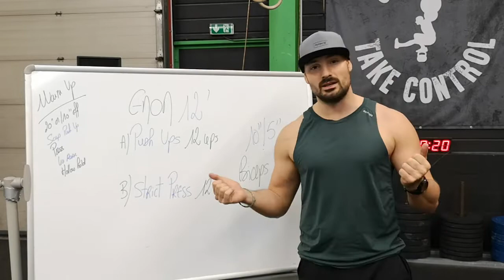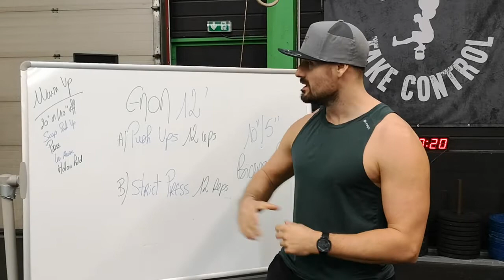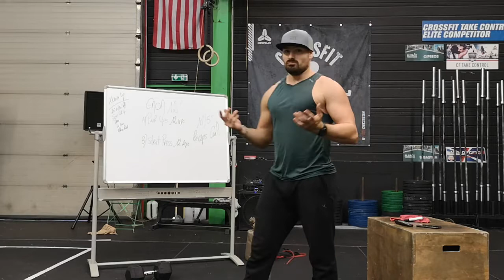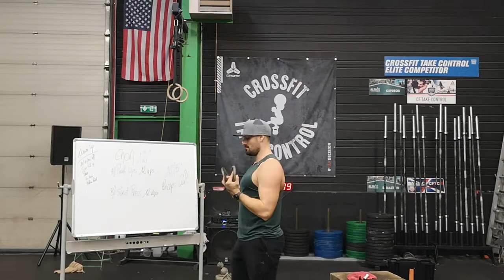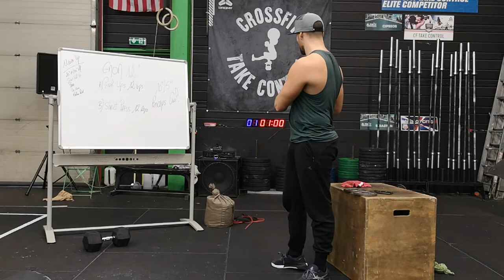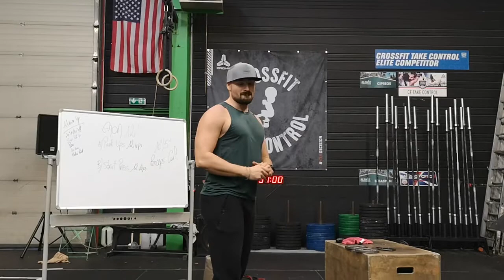[Challenge Confinement] Body Scult Movie E1 Coach Myke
Dans cette liste d'entrainement, on vous présentera toujours des WOD cool et accessible.

Celui par votre coach Myke sur un cours spécial Body Scult.

Entraînez-vous dur pour avoir des résultats et intelligemment pour pouvoir le faire pendant longtemps

Myke

PS : Pensez à commenter SVP !